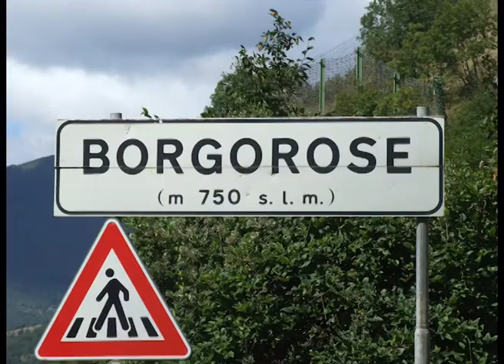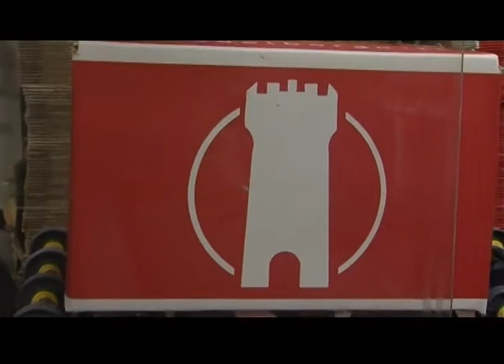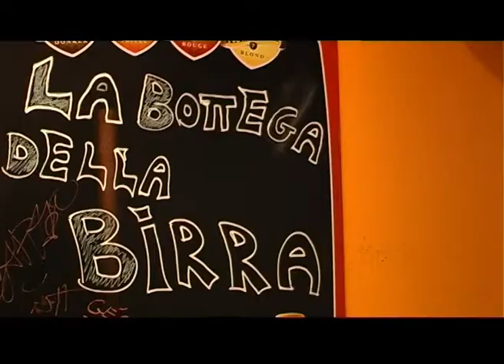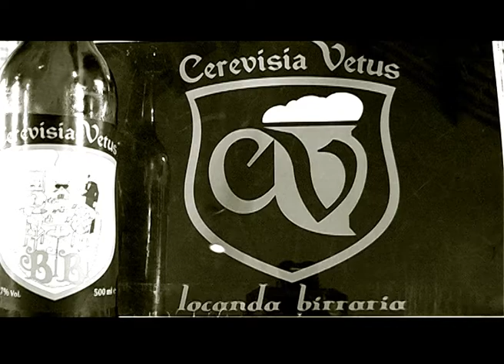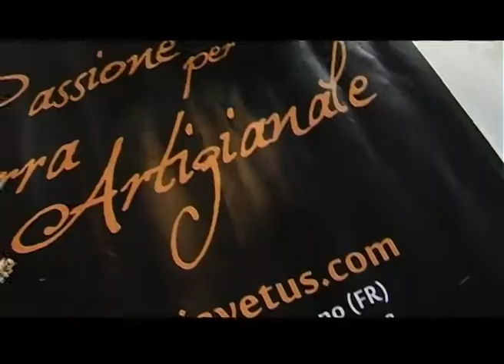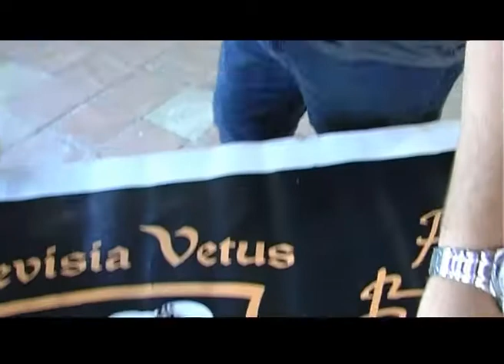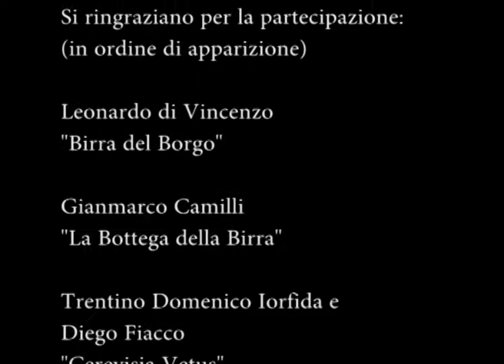Birra artigianale, storie di successo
Un breve viaggio nel mondo della birra artigianale, alla scoperta del segreto del successo di un prodotto così popolare.
Abbiamo intervistato Leonardo di Vincenzo, produttore della famosa Birra del Borgo, i giovani birrai di Cerevisia Vetus, e un altrettanto giovane proprietario di un birreria di provincia.

Birra artigianale, quando la qualità è anche sinonimo di varietà e originalità